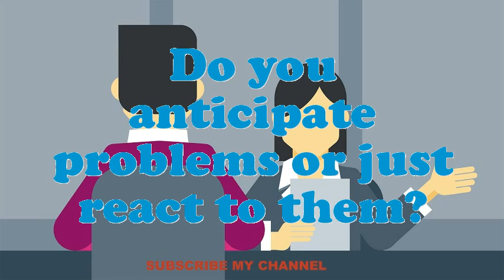Prep Chef interview questions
Interview Questions for Prep Chef.What is most significant to you in an Executive Prep Chef position?What are the potentials of an elegant Prep Chef?What extreme challenges presently do you think an Prep Chef is facing?What was the critical condition you have experience as an Prep Chef?In your Prep Chef Chef job did you feel you improved agreeably?